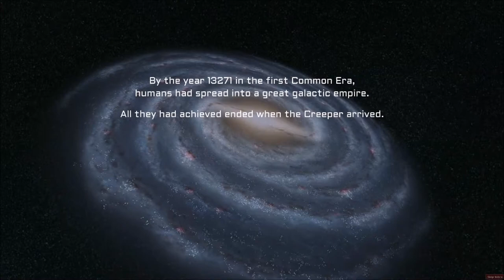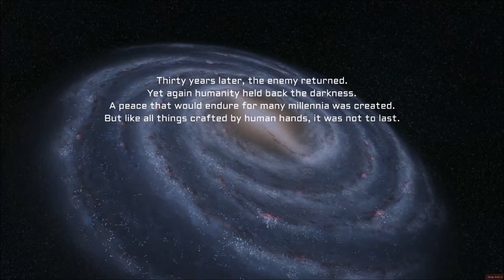CW3 Intro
I figured I'd post a little 'teaser' type thing.  I'll be doing some gameplay and map-creation streaming some time soon.

The game is Creeper World 3, which you can find or on a multitude of other distrobution platforms, including Steam.